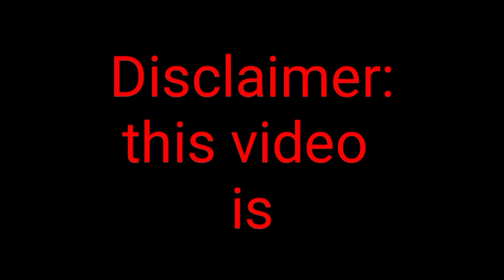Liza Marcos the new Queen of memes, Funny videos compilations😂